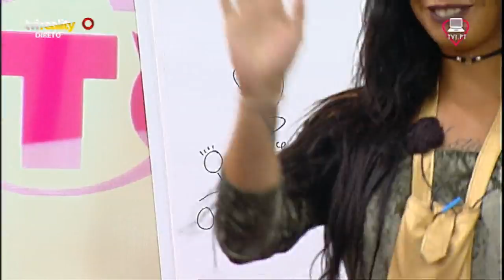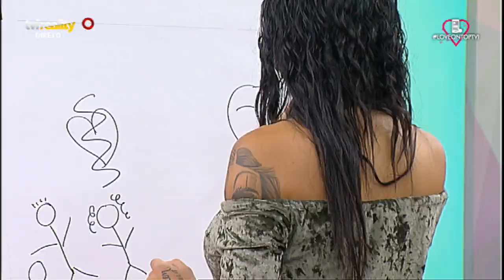Márcia expressa a sua «ira»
A equipa de Márcia dá o tiro de partida na atividade e a própria Top Girl desenha. Os concorrentes tentam adivinhar a que corresponde a gravura.